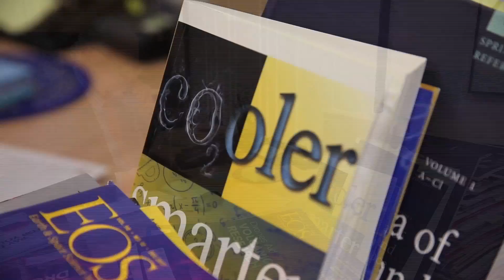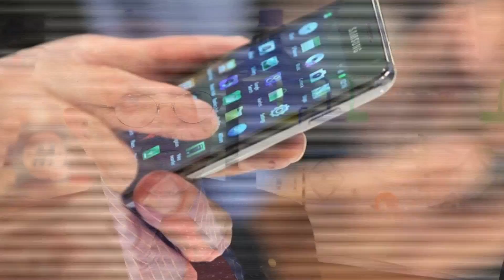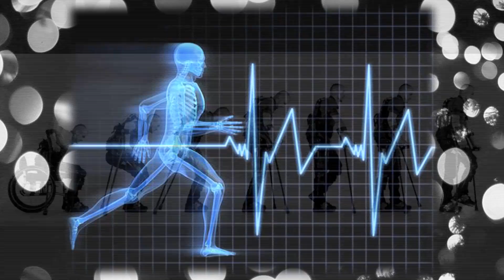A Nobel Prize-winning chemist shares his studies with the world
Dr. Mario Molina of Mexico is one of the most celebrated scientists alive today. He is an atmospheric chemist who was awarded the Nobel Prize in 1995.

Dr. Molina is widely known for convincing world leaders back in the 1980's to stop chemical pollutants from destroying the ozone layer. He also helped persuade U.S. President Barack Obama, to whom he served as an adviser, to sign the Paris Agreement on Climate Change.

The current U.S. President pulled out of the Paris deal.  But as Correspondent Mike Kirsch reports that move hasn't polluted Dr. Molina's optimism.

Dr. Molina is a Distinguished Professor of Chemistry and Biochemistry at the University of California at San Diego. He also advises Hispanic undergraduate and graduate students on their academic goals and their future.

Take a look at Mike Kirsch’s report to learn more.

Follow CGTN America:
Google+: CctvamericaTvnews

»» Watch CGTN ««